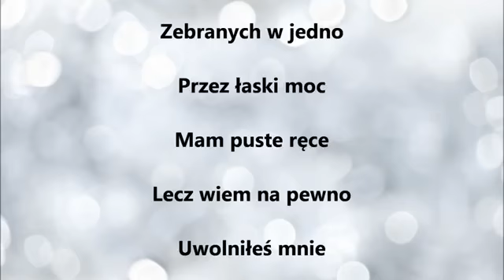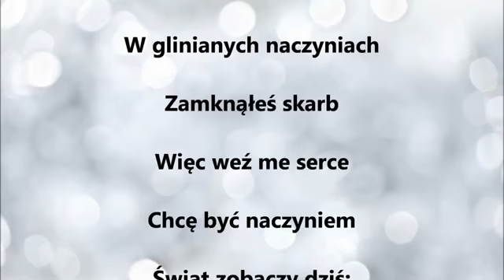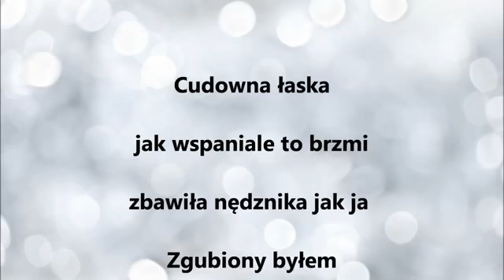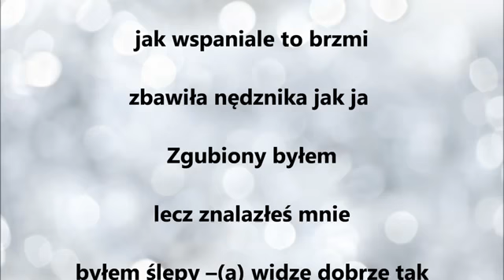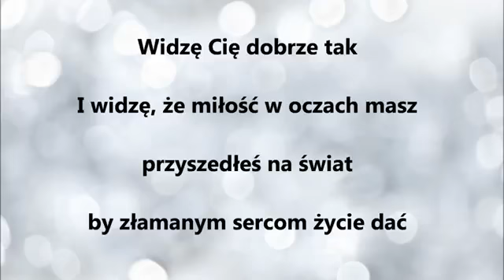5 grudnia 2017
Film od Adam Prozorowski